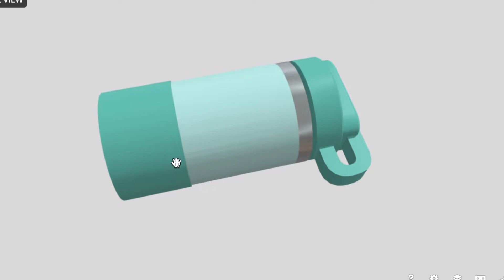P. 2 3D Models